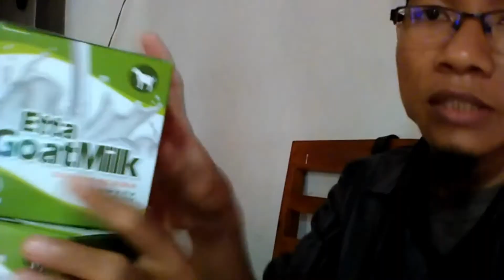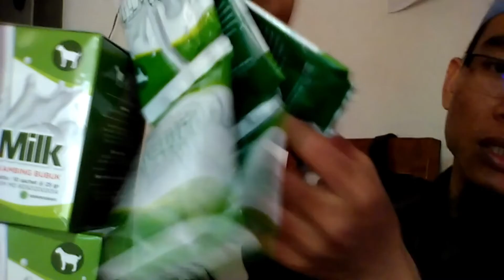Jual Susu Kambing di Kecamatan Limo Kota Depok Order: 081282707458